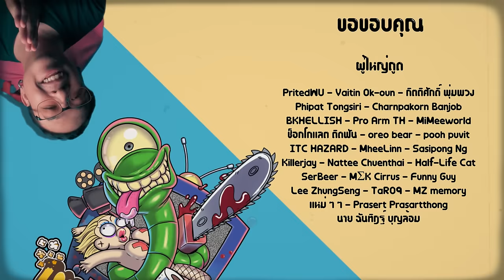REACTION Monkey Man [ หนอนหนัง ]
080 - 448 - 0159